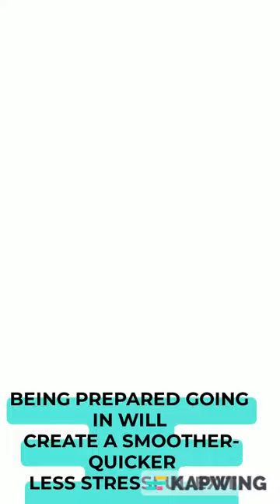UNPREPARED: WHAT YOU EXPERIENCE WHEN SELF-SURRENDERING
In addition to the defense teams’ insight as to their background and defense strategy, PPRS Prison Match™ is meant to be used solely as a ‘mitigation aide’ in the sentencing and prison placement decision-making process. These are recommendations only from PPRS/PPRSUS, and the final responsibility lies with the legal team, court, and BOP.

UNPREPARED: WHAT YOU EXPERIENCE WHEN SELF-SURRENDERING TO A BOP CAMP, EITHER FPC OR SATELLITE

THE OVERRIDING CAVEAT IS THAT - I WAS UNPREPARED,

I WAS NOT THE BEST DEFENDANT - THE ENTIRE TIME I 'WAS THAT DEER IN HEADLIGHTS

IT HAPPENS TO BE, THAT I DID THIS TWICE, BUT THAT STORY IS ANOTHER U-TUBE

THE 1ST TIME WAS TO A FPC - THE SECRETARY CAME OUT - SAID ALL WAS OK

IT LOOKED LIKE PRISON TO ME – EXCEPT NO RAZORWIRE

TO THE GUYS WORKING THEIR WAY DOWN - IT WAS DISNEYLAND - THE ROOMS HOUSED FROM 6 – 200
THERE WAS NO STRICT POLICY WHEN I GOT THERE, AND FROM WHAT I HEARD THEY WORK HARD FOR FSA

LOTS OF CONTRABAND - BUT I DIDN'T PAY ANY ATTENTION

IT WAS 2006, NO FSA - I JUST WALKED THE TRACK, THROUGH HINDSIGHT- NOT TERRIBLE

I LET SOME OF THE GUYS KNOW THAT I HAD APPEALED THE INDICTMENT, AND THEY SAID NOOOOT TO DO IT

WHAT COULD HAPPEN I THOUGHT- WHAT A MOORON

1YR, 1DAY - WENT HOME - WENT TO THE APPEAL - UGH!

THEN JUDGE DID SAY THAT HE DID NOT WANT ME BACK IN HIS COURTROOM

BACK AGAIN TO ANOTHER CAMP - THIS TIME ONE WITH
FENCES – WALLS – GUARDS – GUNS – AND STRICT POLICIES
AND... I WAS PUT IN A CELL.WHAT!!! -. BECAUSE THEY DIDN'T HAVE THE COURTS ORDERS

FINALLY, THE GUARDS THOUGHT THAT THIS CRAZY WHITE GUY WAS GOING NUTS…

THE PSYC CAME DOWN AND ASKED ME IF I WAS
SUICIDAL – NOPE, ANXIOUS - YEP, THEN, WHATS UP - AND I TOLD HER

U SEE, IF I WAS PREPARED, I WOULD HAVE EXPECTED THIS AND POSSIBLY HAD SOME BOOKS ON THEIR WAY IN, BUT

BEING PREPARED GOING IN WILL
CREATE A SMOOTHER-QUICKER
LESS STRESSFUL EXIT

PREPARATION

PRESENTENCE INTERVIEW
- YOUR PERSONAL STORY
- ALLOCUTION
- RELEASE/REENTRY PLAN